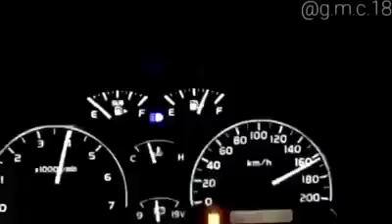لاند كروزر vsجمس ❤️djdevil 😈